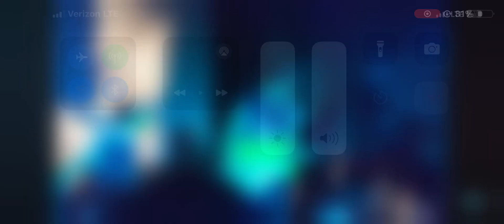Inner Wave - Diamond Eyes - Live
The end of diamond eyes 🤩🤩🤩🥰🥰🥰